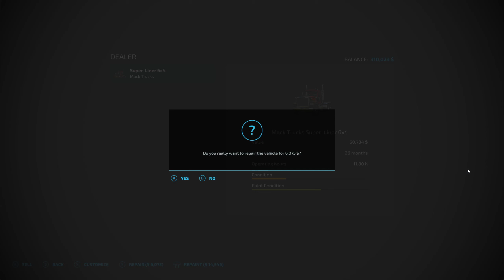Unplanned Purchase - Flipping the Farm: Season 1, Episode 33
In this episode, we work on a large harvesting contract, and I make a big unplanned purchase.

August, Year Three - Our goal for this year is to pay off the $1.1 million loan by the end of the year. The next $250k principal payment is due in October.

This multi-map series aims to flip the farm by growing this farm, upgrading it, and turning a profit when selling it to buy our next farm.

Play through rules:
• No money cheats.
• No super unrealistic mods—no super unreal capacity or super unreal HP mods.
• No tabbing between vehicles, must walk, run, or drive to each vehicle
• All realistic settings are on.
      o Crop Destruction, Periodic Plowing, Fieldstone, Weeds, Precision Farming, and Maize Plus are all on

Thank you to lancyboi for creating an amazing map. Here’s a link to his Facebook page, and below that is a link to download the map.

💻 PC Specs:
Intel Core i7-11700K
G.Skill Ripjaw 32GB DDR4 3200 Mhz RAM
Gigabyte Z590 Aorus Elite Motherboard
Gigabyte Radeon RX 6700 XT Graphics Card
Samsung 980 Pro M.2 2280 1TB PCI-Express Gen 4(System)
4 x 1 TB Samsung 870 EVO Series 2.5” SSD  (Storage/Game Installs)
Seagate FireCuda 4TB - 7200 RPM 256MB Cache 3.5” HD (Archive)